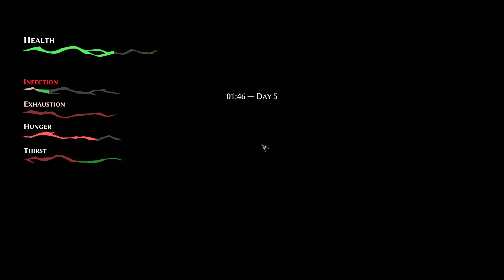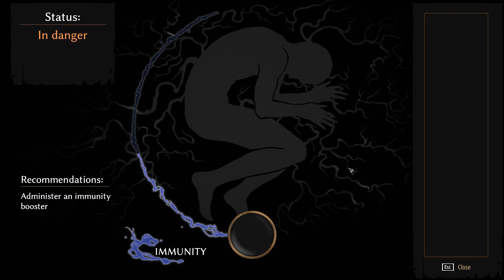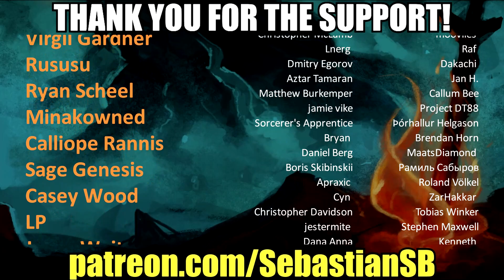Let's Play Pathologic 2: Haruspex Part 32 - Day 5: Teacher